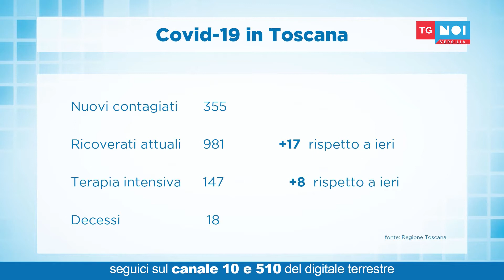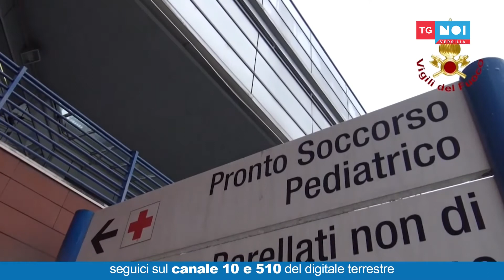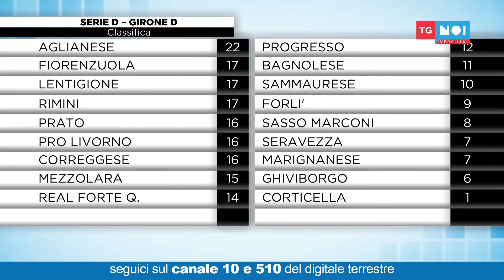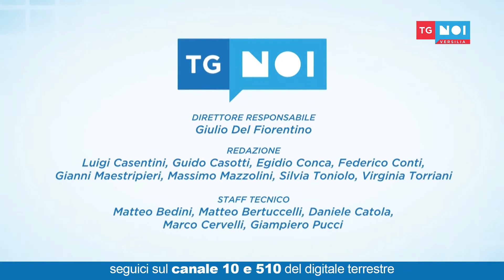Tg Noi Versilia 06/01/2021